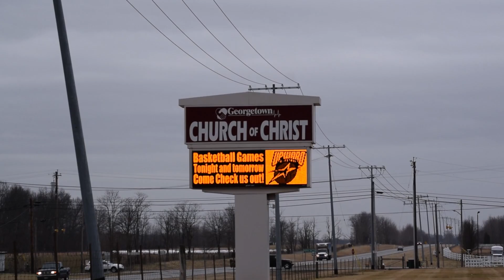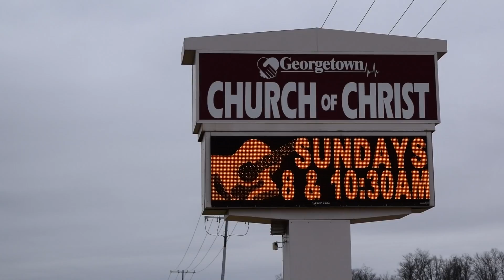Client Testimonial - Georgetown Church of Christ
Pastor Scott Hennig recounts his sign purchase from Golden Rule Sign Company.  Georgetown Church of Christ is in Georgetown Ohio and currently has a 17mm Amber Grayscale video display.